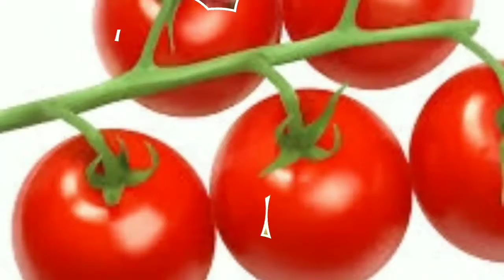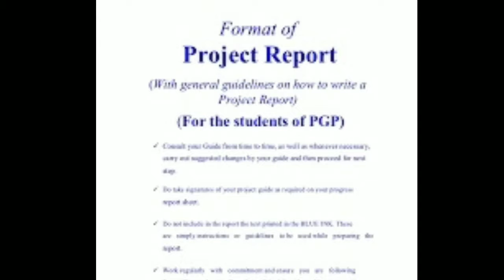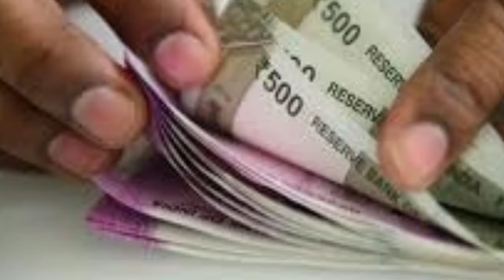टमाटर सॉस के बिजनेस से कमाए लाखों || Help New Business|| Bussiness idea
अगर आप भी एक बिजनेस प्रोवाइडर है और अपने बिजनेस को ऑनलाइन प्रोमोट करना चाहते है तो अपने बिजनेस की वीडियो बना कर हमें भेजो और हम आपके बिजनेस वीडियो को हमारे चैनल पर अपलोड करेंगे व प्रमोट भी करेंगे। इससे आपके बिजनेस को लाभ ही मिलेगा और हमें motivation मिलेगी और आपका चैनल Help New Business Grow होगा ।
अगर आप वीडियो बनाने में असमर्थ है तब हम खुद आपकी साइट अथवा आपकी लोकेशन पर आकर वीडियो बनाएंगे और आपके बिजनेस को और बढ़ाने में आपकी मदद करेंगे।
हमारा उद्देश्य मेक इन इंडिया के तहत लोगो को ज्यादा से ज्यादा सहयोग देने का है।

tomato puree
tomato sauce business
tamatar ki kheti
business ideas
help new business
business ideas 2022
wholesale business
wholesalers 2022
new business ideas 2022
rojgaar mela